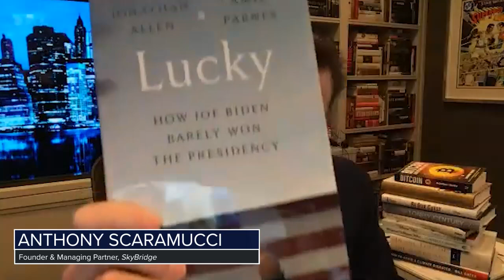Amie Parnes & Jonathan Allen: “Lucky: How Joe Biden Barely Won The Presidency" | SALT Talks #179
Welcome to another episode of SALT Talks with host Anthony Scaramucci, and guests Jonathan Allen and Amie Parnes.

Jonathan Allen is a political reporter for NBC News with two decades of experience covering Congress, the White House and federal elections. A frequent guest on national television and radio programs. He is the New York Times bestselling author of Lucky: How Joe Biden Barely Won The Presidency" is his third book with Amie Parnes. Their first two books, "Shattered: Inside Hillary Clinton's Doomed Campaign" and "HRC: State Secrets and the Rebirth of Hillary Clinton," were both New York Times bestsellers. "Shattered" reached No. 1 on the list.

Amie Parnes is a senior correspondent for The Hill newspaper in Washington, where she covers the Biden White House and national politics. She was previously a staff writer at Politico, where she covered the Senate, the 2008 presidential campaign, and the Obama White House.

SALT Talks provides a window into the minds of noteworthy business leaders, policy experts and innovators shaping the future. To learn more about this episode, including podcast transcripts and show notes,

Developed, created and produced by SALT Venture Group, LLC